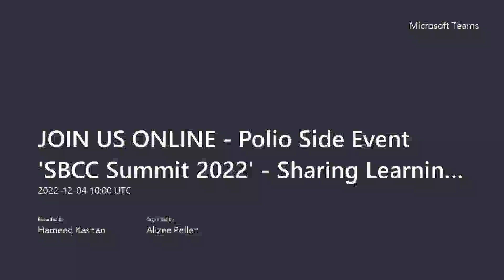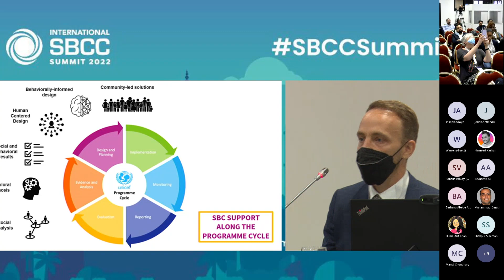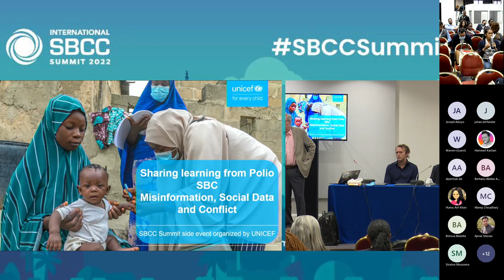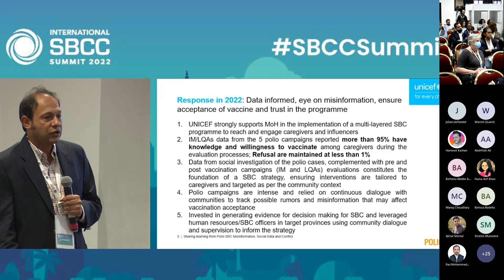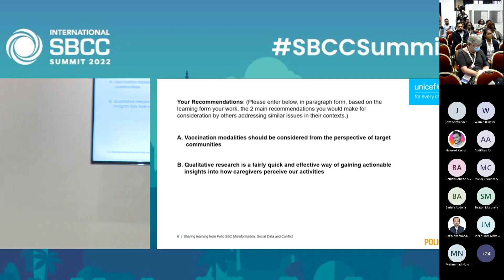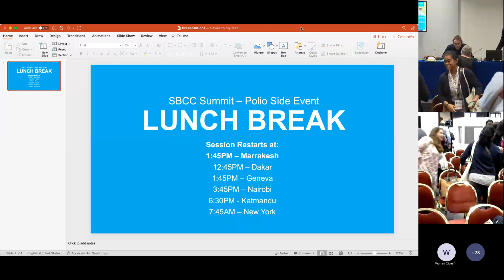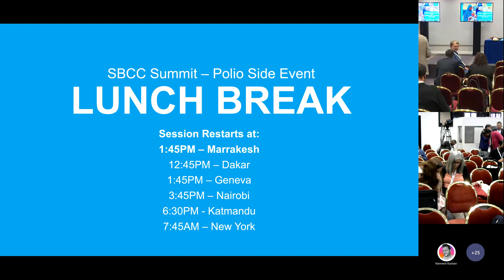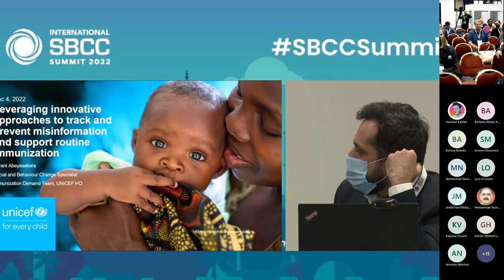Polio Side Event 'SBCC Summit 2022' - Sharing Learning from Polio SBC (Part 1)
Over the past 30 years polio eradication action, including social and behaviour change, has received substantial investment and made demonstrable progress towards eradication. Though there has been remarkable progress, there have also been very significant challenges.

The event was focused on three key themes: The utilization of social data to inform and improve SBC programming; misinformation strategies and action; and SBC in conflict settings on which there is substantial polio learning; key polio eradication challenges remain; and, there is significant relevance to challenges faced by action across the full range of development priorities, including increasing routine immunization rates.

The purpose was to share and discuss learning from polio SBC that can be helpful to both next steps and challenges for polio SBC and the work and priorities of people engaged in other development issues.